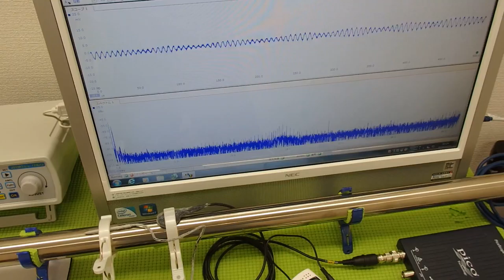超音波の発振制御システム ultrasonic-labo